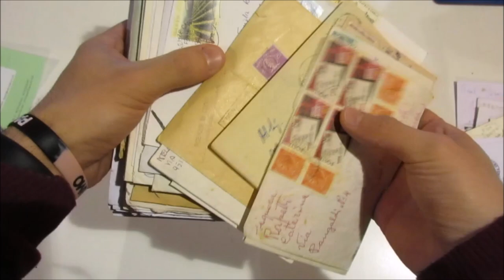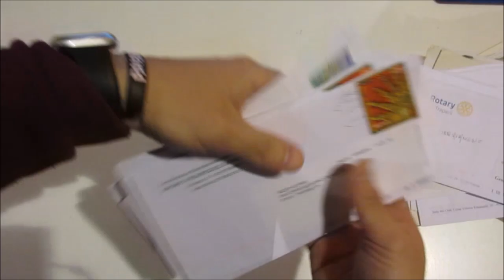Asta 44 - Lotto 1287 - Italia Repubblica 1976/2020 - lotto di un centinaio circa di corrispondenze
Italia Repubblica 1976/2020 - lotto di un centinaio circa di corrispondenze affrancate con commemorativi in buona parte in euro.